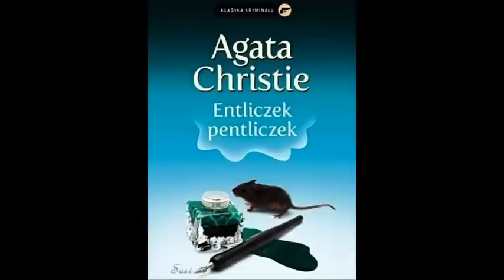Entliczek pentliczek 📘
📘 W studenckim pensjonacie przy Hickory Road 26 nic nie idzie tak, jak powinno. Tak przynajmniej sądzi pani Hubbard, siostra sekretarki Herkulesa Poirota. Najpierw giną przypadkowe, zdawałoby się, przedmioty, a później giną zupełnie nieprzypadkowi, jak się okazuje, ludzie. Co za hańba dla domu studenckiego! Na szczęście w pobliżu jest Poirot, a Poirot zna związek między stetoskopem a autostopem. W tle powieści psychoanaliza, komunizowanie i inne nie tak odległe echa lat 50-tych minionego stulecia.